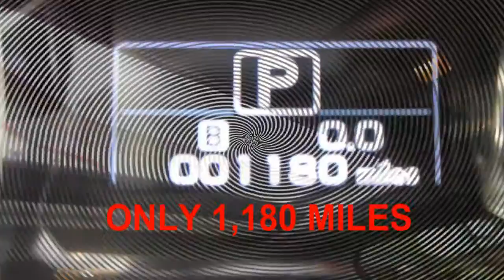ONLY 1K MILES MSRP $28,500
FACTORY WARRANTY UNTIL MARCH 2020! ** NAVIGATION + BACK-UP CAMERA ** ONLY 1,057 MILES! ** This solid XV Crosstrek, with its grippy AWD, will handle anything mother nature decides to throw at you! This is the perfect, do-it-all car that is guaranteed to amaze you with its versatility! ** ONE OWNER, CLEAN VEHICLE HISTORY REPORT ** 2 KEYS + OWNER'S MANUAL ** Desert Khaki Exterior with Black LEATHER Interior ** Remote Keyless Entry with Push Button Start, Power Lift Gate, Dual HEATED Seats, MOON ROOF, Privacy Glass, Touchscreen Display, CD Player, USB + AUX, Satellite Radio, Bluetooth, Paddle Shift, Cargo Cover, Auto-Dimming Mirror with Compass, Roof Rack, 17" Alloy Wheels, Rear Bumper Cover, Splash Guard Kit ** 4-Cyl, PZEV, 2.0 Liter Engine, ALL WHEEL DRIVE, Tire Pressure Monitoring System, Daytime Running Lights, Hill Start Assist Control, Traction Control, Stability Control, Cruise Control, Tilt Wheel, Power Locks, Power Windows, Power Mirrors, and more!